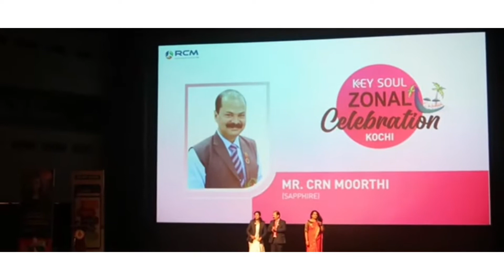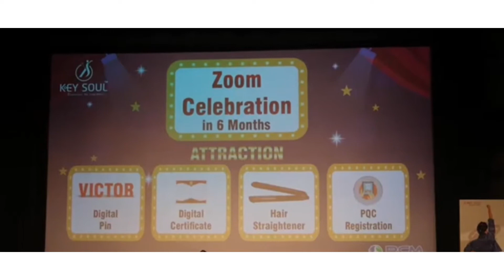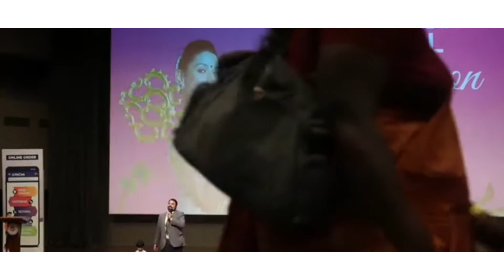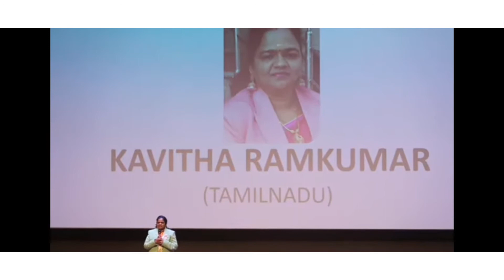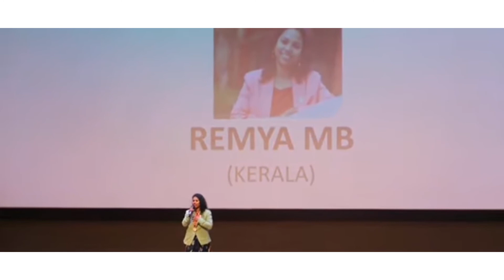key soul celebration @ Kochi with